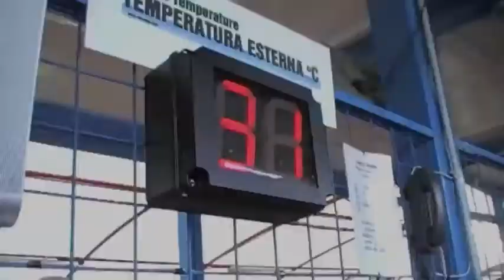Giovedì C.Italiano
RME REPORT Giovedì 12 Maggio, Circuito Internazionale L.Collari - I° Prova C.Italiano AMSCI 1/8 Pista.